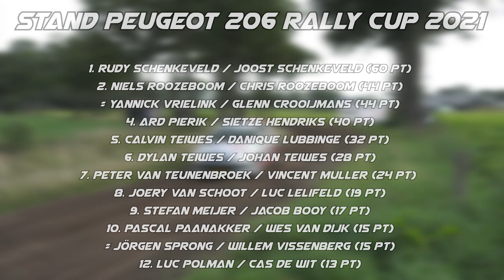Peugeot 206 Rally Cup - Vechtdal Rally 2021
Vorige week zaterdag was het na een zomerstop weer tijd voor het vervolg van de Peugeot 206 Rally Cup. Het Nederlandse rallycircus trok naar Hardenberg voor de Prima-ACON Vechtdal Rally waar over acht klassementsproeven gestreden werd voor de overwinning.

Na twee rally’s is het dus een clean sweep voor Rudy Schenkeveld, waarmee hij op pole position staat voor een prolongatie van zijn titel in de cup. Met het maximaal aantal punten trekt hij op 18 september als leider richting de Eurol Hellendoorn Rally waar de cup haar derde wedstrijd zal verrijden.

Uitslag Vechtdal Rally:
1. Rudy Schenkeveld / Joost Schenkeveld
2. Dylan Teiwes / Johan Teiwes
3. Yannick Vrielink / Glenn Crooijmans
4. Peter van Teunenbroek / Vincent Muller
5. Niels Roozeboom / Chris Roozeboom
6. Ard Pierik / Sietze Hendriks
7. Jörgen Sprong / Willem Vissenberg
8. Calvin Teiwes / Danique Lubbinge
9. Marco Jannink / Sander Deijk
10. Mark Niemeijer / Ranu van Ruth
11. Joery van Schoot / Luc Lelifeld
12. Rick Zelen / Wilmar Zelen